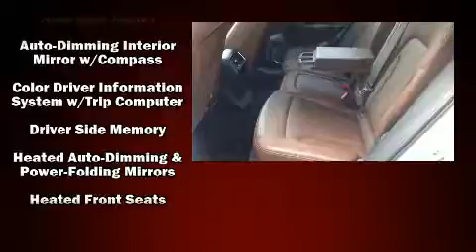2015 Audi Q5 Premium Plus in Shrewsbury, MA 01545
Wagner BMW of Shrewsbury
770 Boston Turnpike

Here's a great deal on a 2015 Audi Q5. With fewer than 45,000 miles on the odometer, this 4 door sport utility vehicle prioritizes comfort, safety and convenience. Smooth gearshifts are achieved thanks to the efficient 4 cylinder engine, and for added security, dynamic Stability Control supplements the drivetrain. The engine breathes better thanks to a turbocharger, improving both performance and economy. A wealth of standard features means that you no longer have to sacrifice. Like heated seats, leather upholstery, delay-off headlights, front and rear reading lights, speed sensitive wipers, an automatic dimming rear-view mirror, a power liftgate, and power front seats. For drivers who enjoy the natural environment, a power moon roof allows an infusion of fresh air. Take assurance in side curtain airbags, providing head protection in the event of a severe collision. It also arrives with a Carfax history report, indicating just one previous owner. We pride ourselves on providing excellent customer service. Stop by our dealership or give us a call for more information.